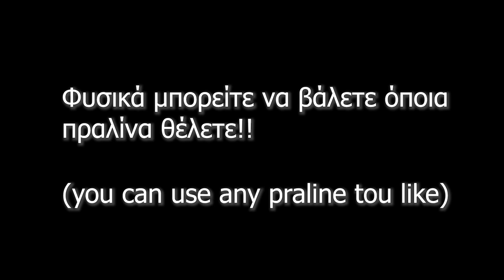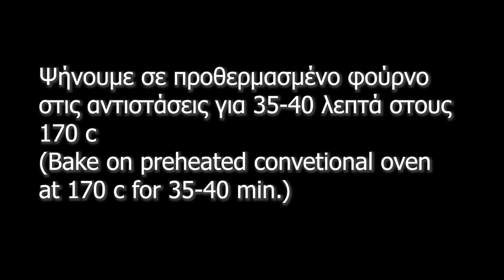Φτιάξτε το πιο Αφράτο Κεικ Μπουένο! Είναι πάρα πολύ Νόστιμο Σοκολατένιο Κεικ - Amazing buono cake!!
Φτιάξτε το πιο εύκολο & Πεντανόστιμο Σοκολατένιο κεικ με φανταστική γέμιση από κρέμα Μπουένο !

Θέλω τις εντυπώσεις σας στα σχόλια!Επίσης ένα Like Και μια κοινοποίηση βοηθάει να συνεχίσουμε!!

Υλικά
2 μεσαία αυγά
150 γρ αλεύρι που φουσκώνει
100 γρ ζάχαρη
50 γρ κακάο σκόνη
150 γρ γάλα
100 γρ ηλιέλαιο
2 βανιλίνες
4 κτσ κρέμα buono με φουντούκι και γάλα
25χ11 εκ.

Ingredients
2 medium eggs
150 g self raising flour
100 g sugar
50 g cocoa powder
150 g milk
100 g sunflower oil
2 vanilla
4 tbsp buono hazelnut spread
25x11 cm.

GERMAN
Zutaten
2 mittelgroße Eier
150 g selbstaufziehendes Mehl
100 g Zucker
50 g Kakaopulver
150 g Milch
100 g Sonnenblumenöl
2 Vanille
4 EL Buono Haselnussaufstrich
25x11 cm.

ΕΚΤΕΛΕΣΗ
Ξεκινάμε την συνταγή και σε έναν γυάλινο μπολ κοσκινίζουμε το αλεύρι που φουσκώνει μαζί με το κακάο σκόνη και τις βανιλίνες. Ρίχνουμε το γάλα το ηλιέλαιο και τα αυγά και τα ανακατεύουμε όλα μαζί πολύ καλά μέχρι να γίνει ένα ωραίο μείγμα. Συνεχίζουμε και σε ένα γυάλινο πυρέξ 25χ11 εκ. ρίχνουμε το μισό μείγμα. Προσθέτουμε 4 κτσ κρέμα μπουένο με φουντούκι και γάλα(εσείς μπορείτε να βάλετε όποια πραλίνα θέλετε)και προσθέτουμε και το υπόλοιπο μείγμα. Το ψήνουμε σε προθερμασμένο φούρνο στις αντιστάσεις για 35-40 λεπτά στους 170 c. Tο κέικ είναι έτοιμο τόσο νόστιμο και γευστικό που δεν θα μείνει ούτε ψίχουλο. Καλή σας επιτυχία!!!